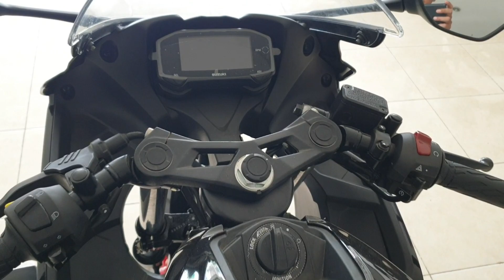Perbandingan Suzuki GIXXER 250 & GSX R150 | Warna HITAM !!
Info LEbih Lanjut HUB :

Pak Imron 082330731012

Suzuki Jember